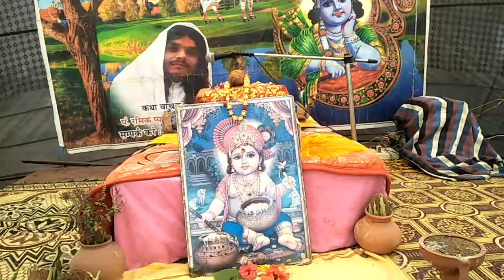narmadaparikrama | Episode - 207 | Towards Dindori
narmadaparikrama of Narmada Nadi ( Hindi ) @AlphaAstroChannel

Places - Amarkantak | Karanjiya Mal |
Gorakhpur Mal | Khargahna Mal | Mahaveer
Tehsil -  Pushpragrah | Dindori
District - Annupur | Dindori
State - Madhya Pradesh
Country - India

                        Karanjiya
Sant Sevak - Vinod Rai

                     Gorakhpur Mal
Ram Prakash Sahu

                      Mahaveer
Harchat Puri